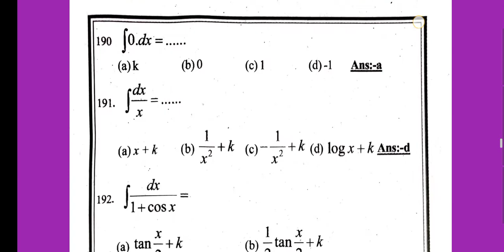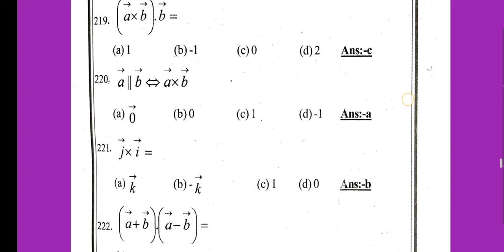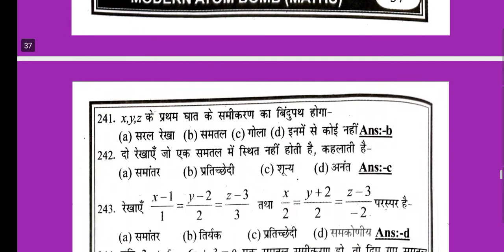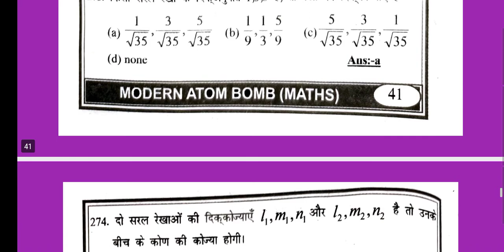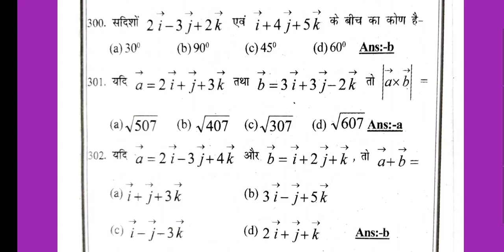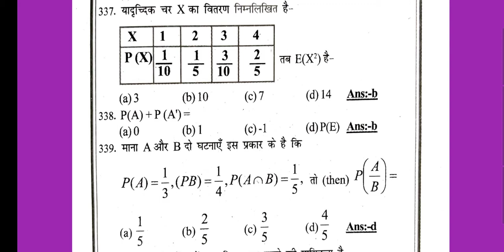Class-12; MATH Guess paper objective question, part-2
Math model set-2
vvi Objective question for Board Prepration